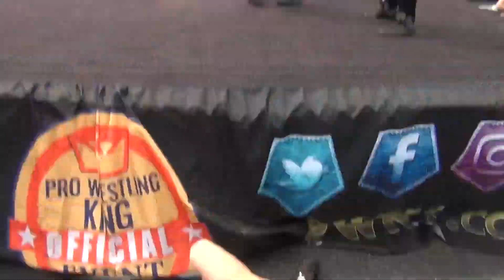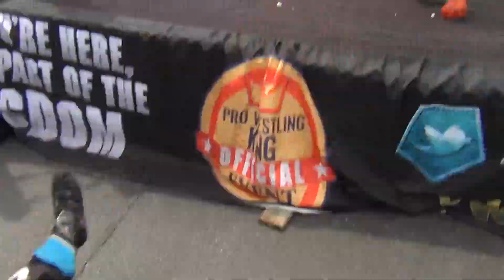TWIST AND FLIP VD BROTHERS OF FUNSTRUCTION VS FUNK N FRESH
PRO WRESTLING KING - HEADLOCK ON HUNGER - TEXAS ROAD  HOUSE - ELKHART, IN - 7/20/2024